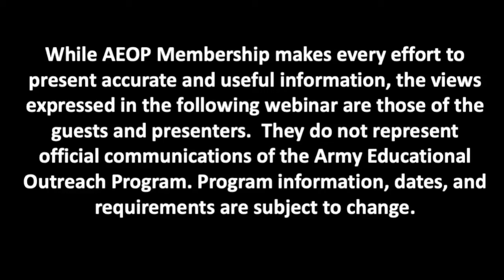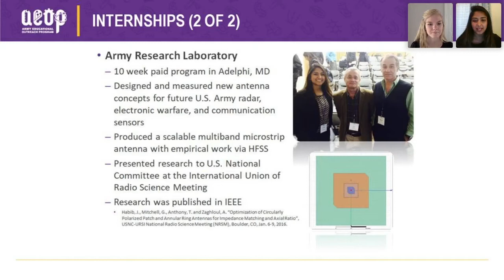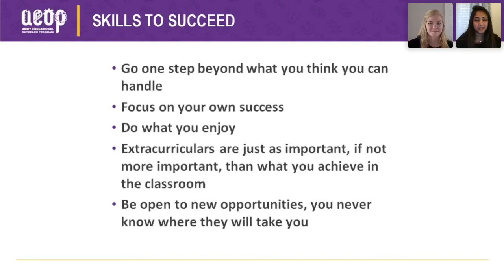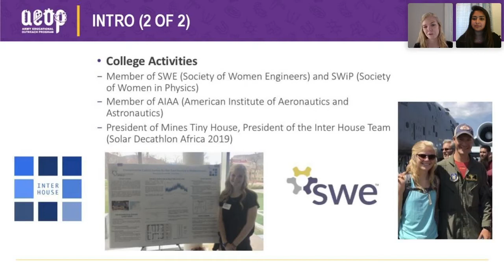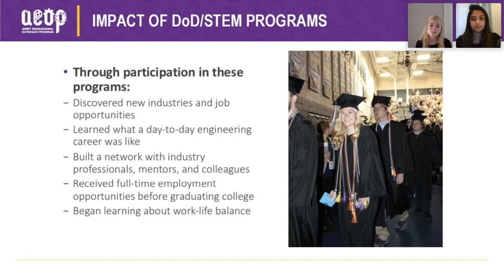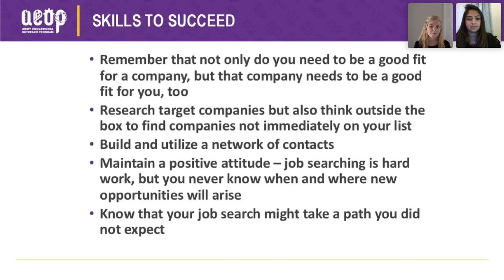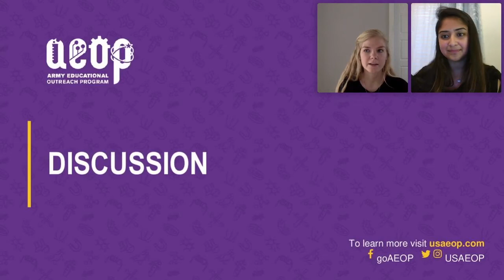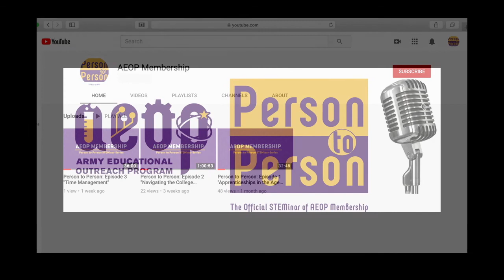Person to Person: Episode 4 "Navigating the Job Search"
Join hosts Jahin Habib and Katherine Schneider as they discuss how to successfully navigate the first time job search.